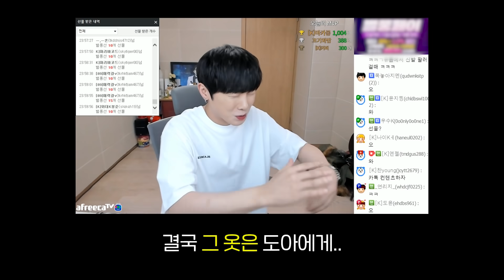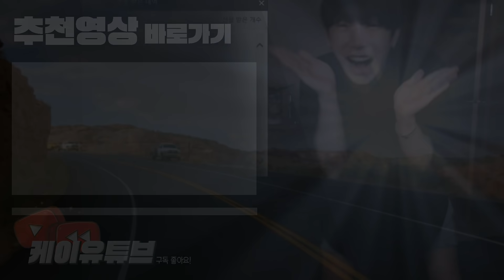나 이제 먹방 안해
*서브편집자님의 영상입니다

먹방하다가 빡친 케이